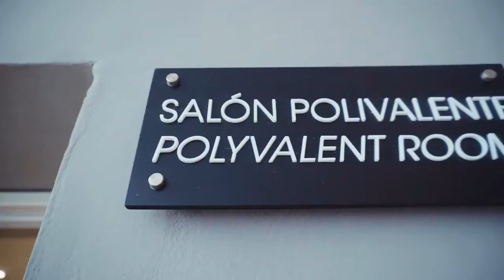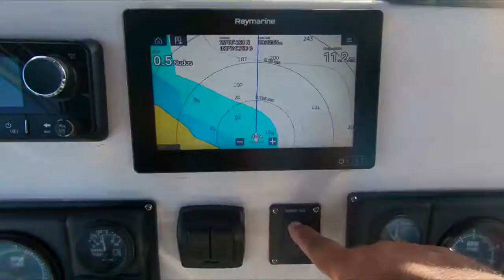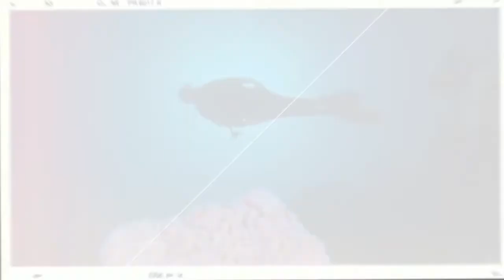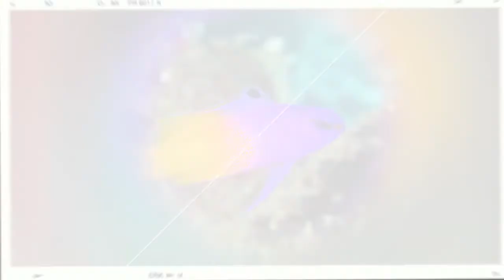RESUMEN FOTOSUB 2019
Les presentamos un resumen del Evento de Fotografía Subacuática que tuvo lugar en el Centro Internacional de Buceo Faro Luna, Cienfuegos, Cuba, 2019. En el 2021 volveremos a las aguas a capturar las imágenes de este bello lugar.